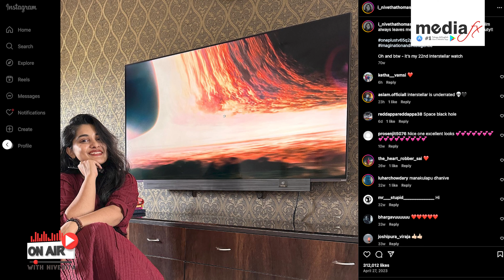“35 Chinna Katha kaadu…emotions and my life “